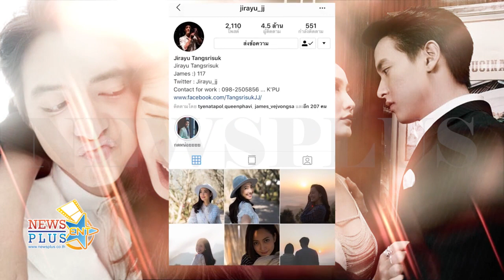หวานนอกจอ! เจมส์จิ โพสต์รูป แต้ว รัวๆ ลง IG จน เกรท คอมเม้นท์ถามแบบนี้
ความฟินล้นออกมานอกจอเลยละค่ะ สำหรับคู่พระ-นาง จากละครมาแรง เกมเสน่หา อย่างเจมส์ จิรายุและสาวแต้ว ณฐพร นอกจากเรื่องราวในจอจะเข้นข้น และหวานจนแฟนๆฟินจิกหมอนแล้ว แต่ล่าสุดนอกจอก็ไม่แพ้กัน เพราะในไอจีส่วนตัวของหนุ่มเจมส์จิตอนนี้เรียกว่าถ้าเลื่อนผ่านๆนึกว่าเป็นไอจีของสาวแต้วไปซะแล้ว เพราะเจ้าตัวขยันอัพรูปนางเองซะเหลือเกิน จนหนุ่มเกรท วรินทร เลยขอแซวขำๆว่า ”น้องแต้วแฮคไอจีหรอ”
ขอบคุณที่มา : jirayu_jj

อัพเดทผลงานที่คุณชื่นชอบได้ที่